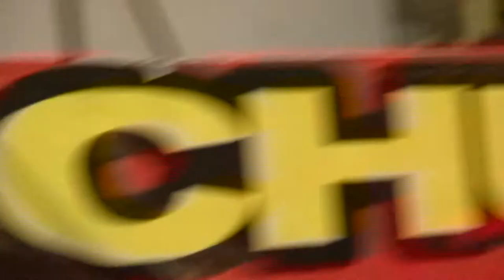Festividades Patron Santiago 2014 Parte 2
Ecuamega